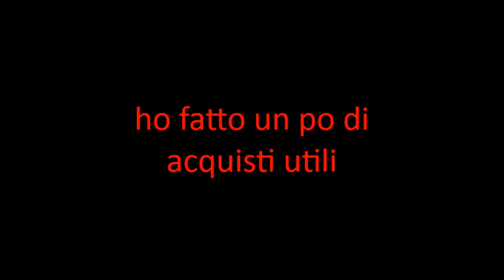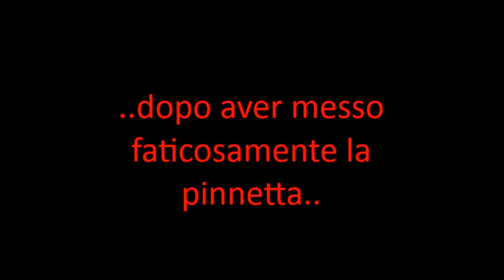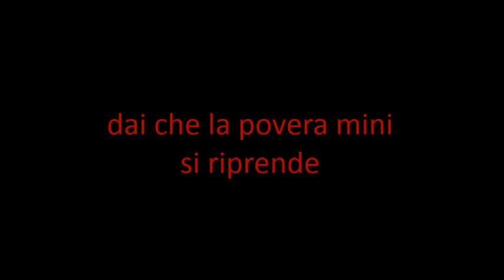RICOSTRUZIONE MINI DIESEL - QUANTI LAVORI DA FARE (CE LA FARO?)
PINNETTA ANTENNA SU EBAY A 15 EURO
GUARNIZIONI  PARABREZZA    A  20 EURO
PARABREZZA A 105 EURO
GRIGLIA A 18 EURO